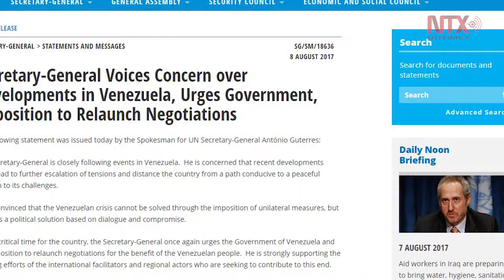Crisis en Venezuela no se resolverá con medidas unilaterales: ONU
El Secretario General de Naciones Unidas, expresó que la crisis social y política de Venezuela no podrá ser resuelta con la imposición de medidas unilaterales, sino mediante el diálogo y el compromiso